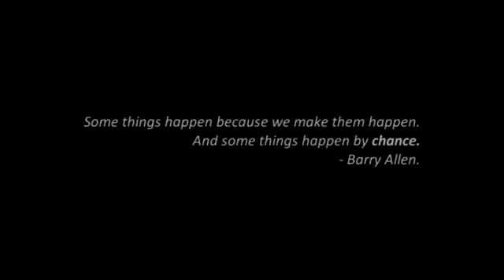The Flash - Snowbarry - Born To Be Heroes